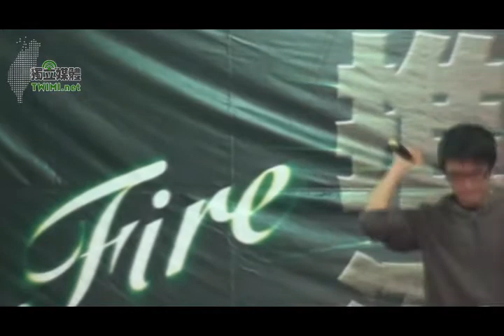2009/10/24獨立媒體10~公投盟抗爭週年晚會.烤秋勤樂團演唱-金光閃閃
公投護台灣聯盟抗爭週年晚會.烤秋勤樂團演唱-金光閃閃